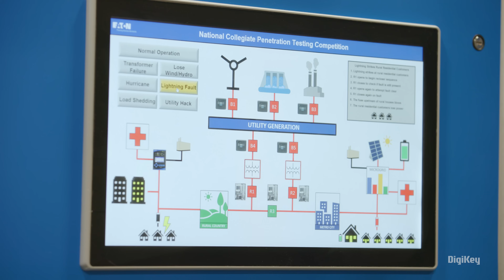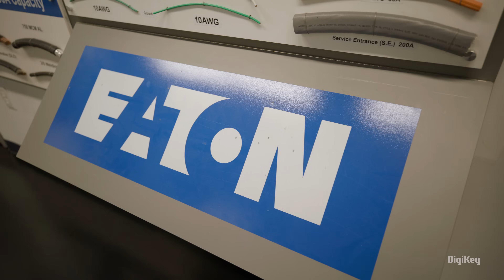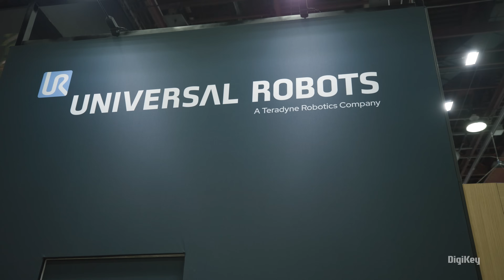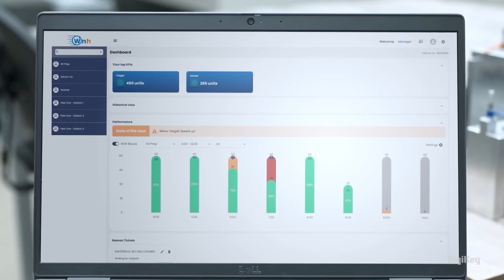Rebuilding the Line: Automation and the Workforce Revolution - Factory Tomorrow S5E3 | DigiKey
This season peels back the layers of the robotic manufacturing cell to reveal the tech, infrastructure, and innovation that power modern automation. It’s not just about the robot—it’s about everything that makes the future of robotics possible.

Manufacturing is evolving fast. With reshoring on the rise and skilled labor in short supply, automation has become mission-critical. This episode explores how integrated systems—powered by companies like Eaton and SICK—are creating flexible, resilient production lines that meet the demands of today’s industrial challenges.